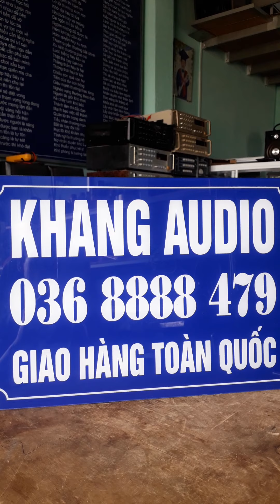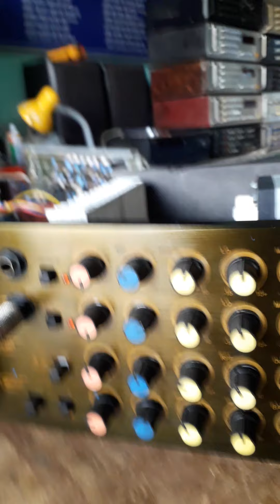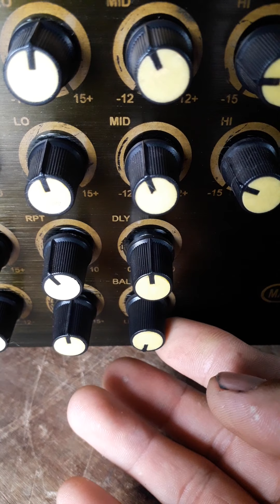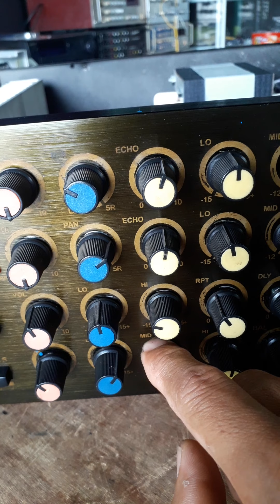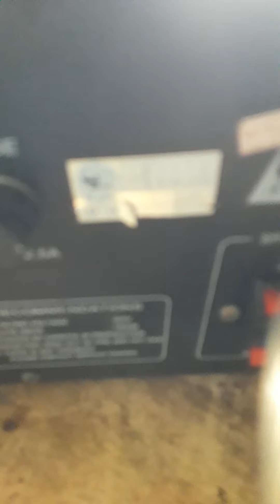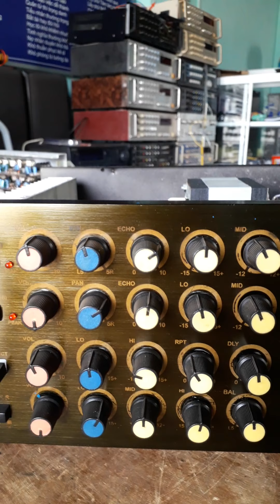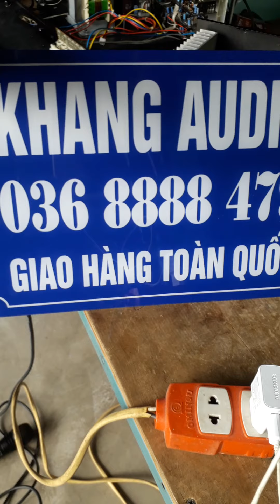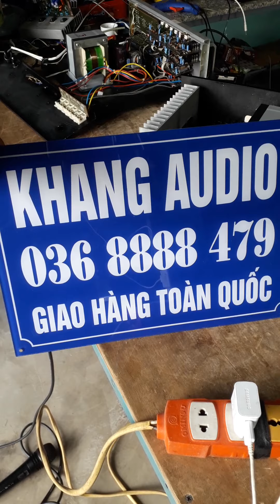700K 8 SÒ LỚN - HẢI AUDIO .ECHO RẤT HAY .